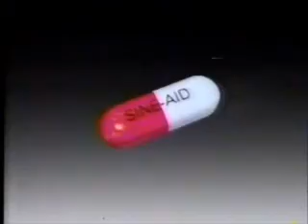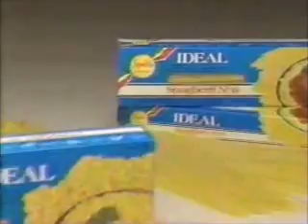2-3-1992 WEWS Commercials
Commercials aired during episodes of Wheel of Fortune and Jeopardy.
-Life
-McDonald's (Brad Daugherty)
-HBO/Cinemax
-The Morning Exchange promo with Lee Jordan and the late Fred Griffith
-Sine-Aid (Michael Learned)
-Accent Kitchen and Bath
-Uniglobe Travel
-TV5 Super Sweepstakes (Fred Griffith and Lee Jordan)
-Excedrin IB
-The Broken Cord promo
-Another TV5 Super Sweepstakes ad
-Oprah promo
-Ohio Lottery drawings with the late Bob Becker
-News Channel 5 News Brief with Wilma Smith
-Princess Cruises
-La-Z-Boy Showcase Shoppes
-Denny's
-News Channel 5 at 11:00 promo
-Reach
-Fretter
-Ideal
-The Autobiography of Miss Jane Pittman promo